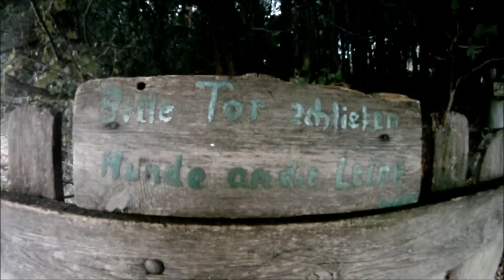Freeriden am Hesselberg - Herbst 2011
- Rider: Tobias Be
- Hesselberg
- Go Pro HD
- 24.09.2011